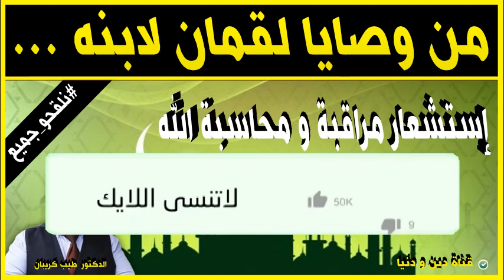من وصايا لقمان لأبنه اشتشعار مراقبة و محاسبة الله 🕌 مع الدكتور طيب كريبان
جديد 2021 : من وصايا لقمان لأبنه اشتشعار مراقبة و محاسبة الله 🕌 مع الدكتور طيب كريبان
 ▬▬▬▬▬▬ஜ۩☺۩ஜ▬▬▬▬▬
 ▬▬▬▬▬▬ஜ۩☺۩ஜ▬▬▬▬▬
⛔ أحبابي الكرام ، إذا أعجبكم الفيديو رجاءاً لا تنسوا :

 ▬▬▬▬▬▬ஜ۩☺۩ஜ▬▬▬▬▬
مواضيع سابقة

🕌 عَنْ أَبِي هُرَيْرَةَ، عَنِ النَّبِيِّ صَلَّى اللهُ عَلَيْهِ وَسَلَّمَ قَالَ:
 ▬▬▬▬▬▬ஜ۩☺۩ஜ▬▬▬▬▬
⚠️ توضيح مهم ❗

 ▬▬▬▬▬▬ஜ۩☺۩ஜ▬▬▬▬▬
# هاشتاغ الموضوع #